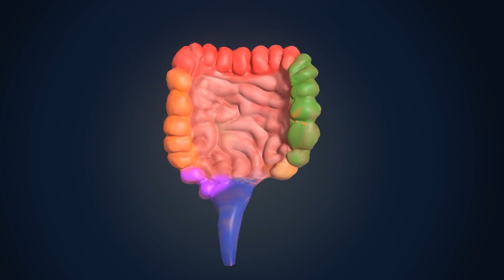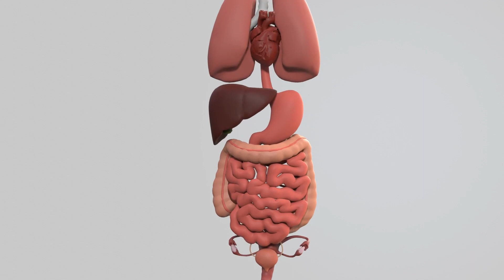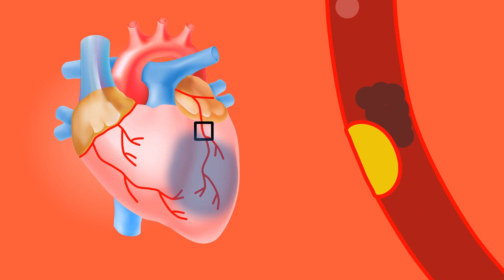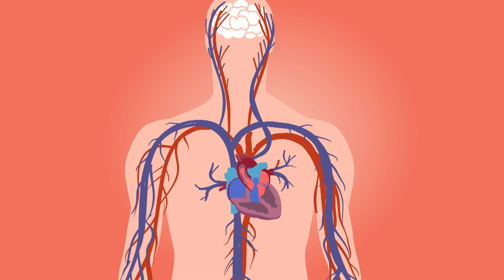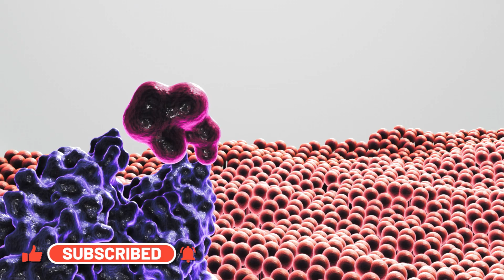Drink these 10 herbal teas and boost your over all health🌿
Dive into the world of herbal teas with our latest video! Explore the calming wonders of Chamomile Tea, the digestive delights of Peppermint Tea, and the healing power of Ginger Tea. Discover the heart-healthy benefits of Hibiscus Tea and unravel the soothing properties of Rose Hip Tea. Join us as we unveil the secrets behind these herbal infusions, backed by research and tradition.

In this video, we delve into the natural remedies that herbal teas offer, from aiding digestion and promoting sleep to supporting heart health and relieving stress. Learn about the antioxidants, antibacterial, and anti-inflammatory properties that make these teas more than just delightful beverages.

Whether you're a tea enthusiast or simply curious about the world of herbal remedies, this video is your guide to unlocking the potential of herbal teas. Join us for a flavorful journey through Chamomile, Peppermint, Ginger, Hibiscus, and Rose Hip teas, and discover the holistic benefits they bring.

Brew a cup, sit back, and let the soothing aromas of herbal teas transport you into a world of natural healing. Cheers to your well-being!"